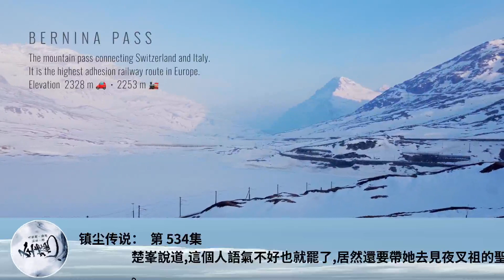鎮塵傳說： 第 534集